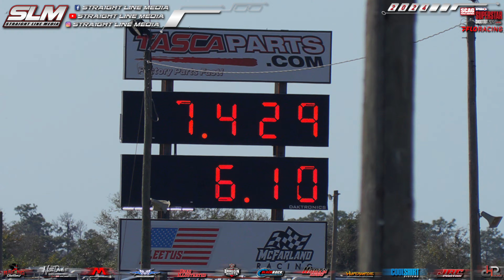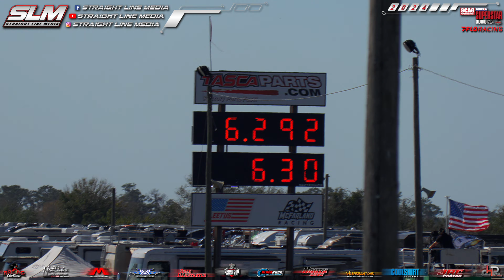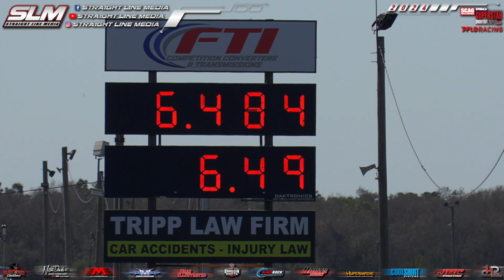PRO Superstar Shootout - Top Sportsman Eliminations!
Complete Top Sportsman elimination coverage from the PRO Superstar Shootout!

Thumbnail Photo - JRC Photos